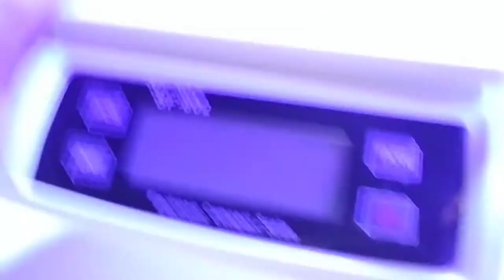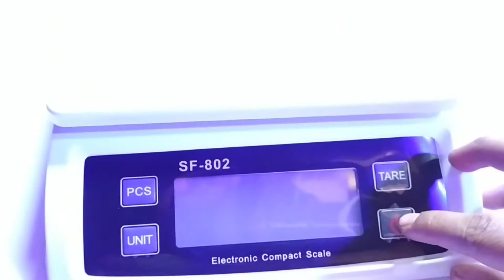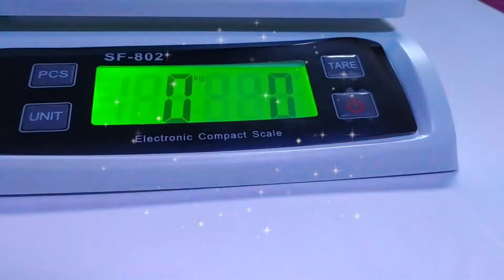Electronic Compact Scale ,Weight Machine * RS-700 ₹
Your Quares New Upcoming video

                            My channel

          Do something

                       Awesome

                                                       Mr.Miraj